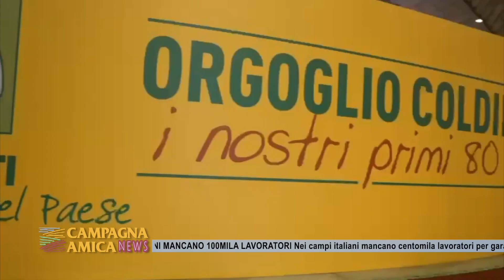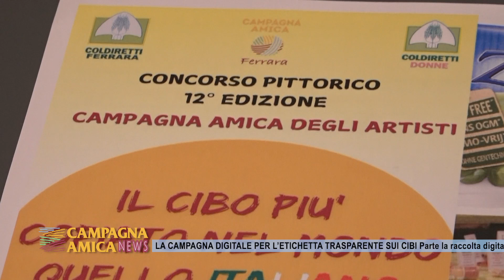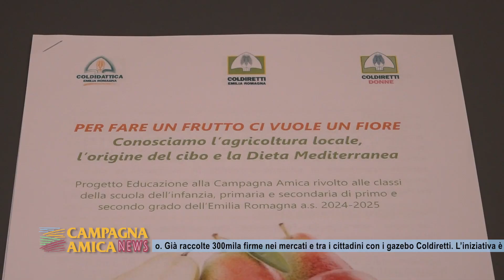Campagna Amica News - Coldiretti compie 80 anni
Nuovo appuntamento con “Campagna Amica News”, in questa puntata: festeggiati a Roma, presente anche il Presidente della Repubblica Mattarella, gli 80 anni di Coldiretti, l’organizzazione agricola che vede nei territori una forza attiva per la difesa degli agricoltori, dei loro redditi e la difesa dei consumatori.Parleremo poi dei nuovi progetti di Coldiretti Donna Impresa Ferrara che riguardano le scuole e la 12esima edizione del concorso pittorico. In chiusura il punto sui futuri incontri ed eventi in agenda di Coldiretti Giovani Impresa Ferrara.